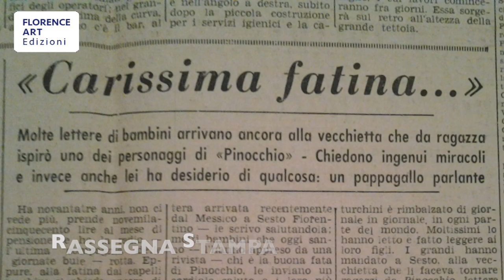Il segreto di Pinocchio. La storia della vera Fata Turchina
Il segreto di Pinocchio. La storia della "vera" Fata Turchina e dei luoghi del burattino. Con documenti e un epistolario inedito (Florence Art Edizioni). Di Anna Soldani, con scritti di Claudia Bertocci, Maurizio Bruschi, Giulio M. Manetti.